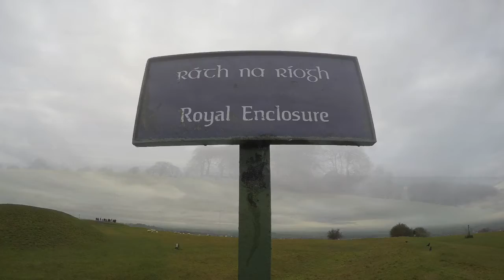Hill of Tara Christmas 2018